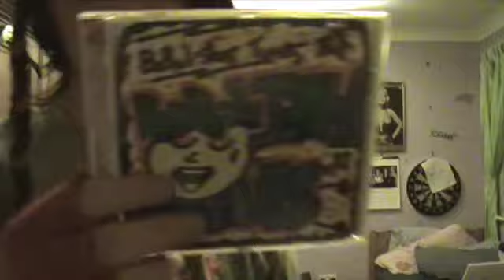#92: i made a SiGN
so yer 8 mins LOL... that wasn't funny he's gonna be angry, EXPLINATION POINT!!

Yer i'm happy as larry atm...